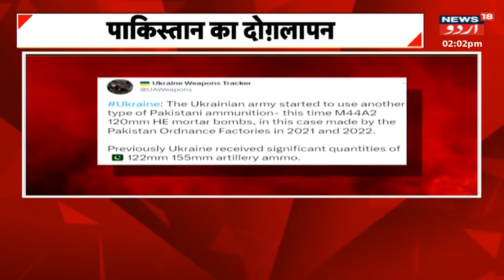Jammu Kashmir: Jammu kashmir Ke DGP Dilbag Singh Ne Diya Bada Bayan | JK Police | News18 Urdu